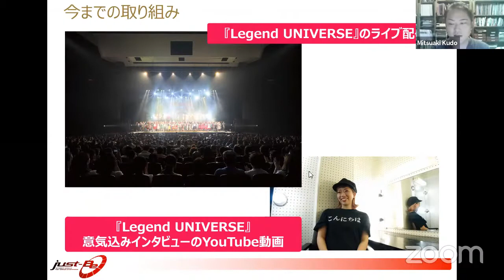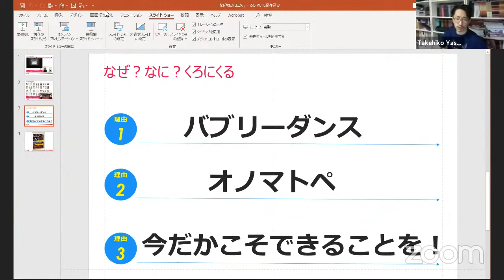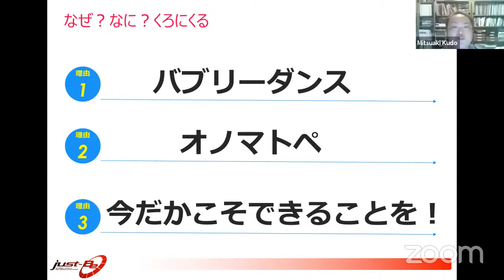いま明かされるクロニクル誕生秘話!? コレを観ればより深く大会を楽しめる！／『Legend Tokyo CHRONICLE』オンライン説明会「ナゼ!? ナニ!? クロニクル」9/2(水)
9/2(水)21:00~ライブ配信
『Legend Tokyo CHRONICLE』オンライン説明会「ナゼ!? ナニ!? クロニクル」

『Legend Tokyo』により業界に革命を起こした異端児、工藤光昭をゲストに迎え、『Legend Tokyo CHRONICLE』の誕生秘話を紐解く！

司会：安江 雄彦（「SDM」編集長）
ゲスト：工藤 光昭（Legend Creative Project 主宰）